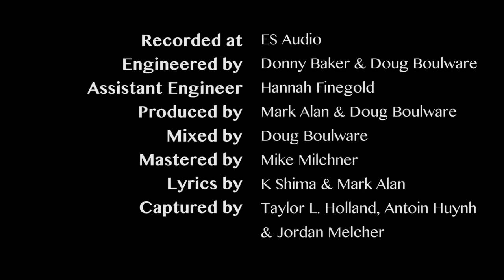Mark Alan Group - The Flood (OFFICIAL VIDEO)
Mark Alan Group's first live music video is officially out NOW!! First of a series of videos recorded at ES Audio in Burbank, CA. More videos comin soon!!

Follow MAG!!

Mark Alan - alto sax
Wesley Singerman - guitar
Ryan Mahlstedt - bass
Chris Parise - drums/pad
Julian Le - keyboard

Engineered by Donny Baker, Doug Boulware
Assistant Engineer: Hannah Finegold
Produced by Doug Boulware, Mark Alan
Mixed by Doug Boulware

Lyrics by Mark Alan

Edited by Taylor L. Holland

Captured by:
Taylor L. Holland